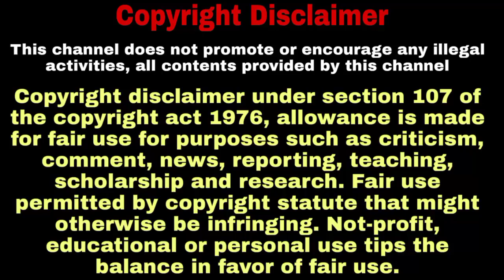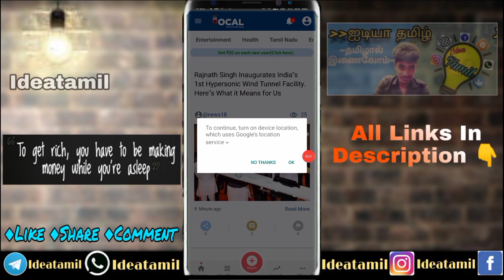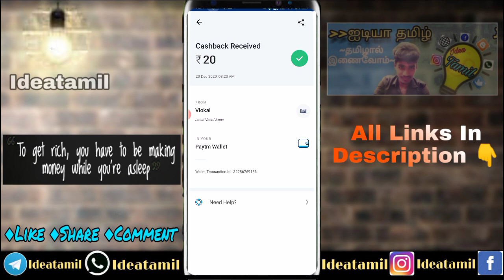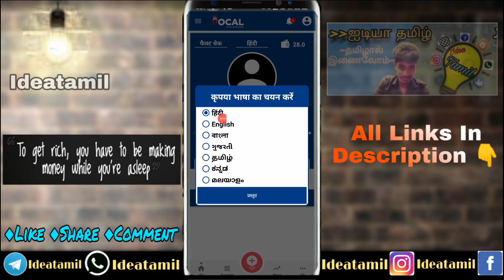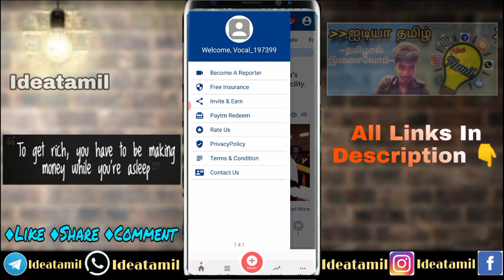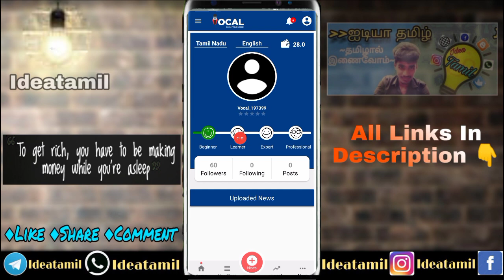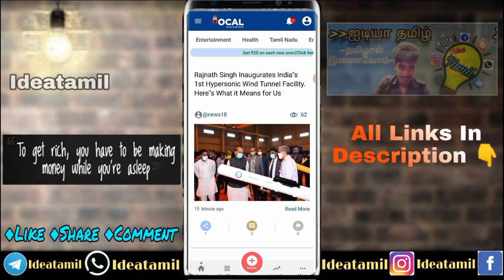Local Vocal App New Updates in Tamil |ideatamil| Per Refer ₹5 Instant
~தமிழால் இணைவோம்~

💥Follow Us💥